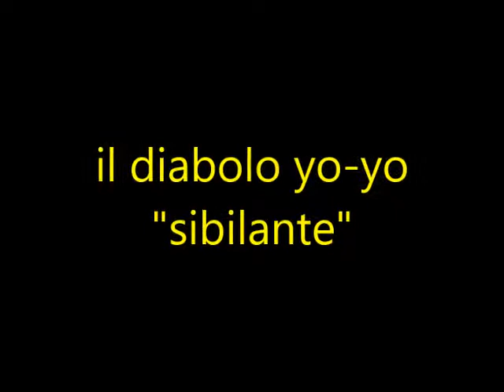Il diabolo yo-yo "sibilante" by Cyclus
In questo video viene dimostrata, da Cyclus, la funzione principale di questa fedele riproduzione del diabolo yo-yo tradizionale cinese, che e' quella di emettere un suono sibilante, quando il diabolo ruota ad una sola determinata velocita'.
L'altra caratteristica peculiare del diabolo yo-yo e'quella di essere lanciato come una trottola: peculiarita' che verra' esplicata nel prossimo video tutorial.